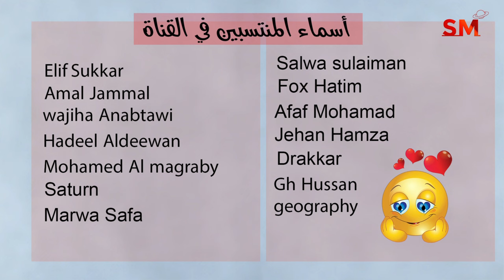توقعات الأبراج اليوم الأحد 25 شباط فبراير 2024 سعيد مناع